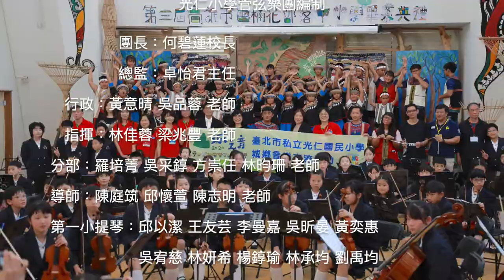2021四校聯合線上音樂會＿台北市私立光仁小學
1.臺北市109學年度音樂比賽實況
榮獲特優佳績
指定曲：Ｈaydn: Symphony No.104 in D major, Ｍovement 4th.
自選曲：Franz von suppé: Ein Morgen, ein Mittag und ein Abend in Wien
2山城之音－與『高雄巴楠花部落中小學』音樂交流演出
曲目：拍手歌
（巴楠花合唱團指揮：李昊原 老師）

光仁小學管弦樂團：
團長：何碧蓮 校長
總監：卓怡君 主任
行政：黃意晴 吳品蓉 老師
指揮：林佳蓉 梁兆豐 老師
分部：羅培菁 吳采錞 方崇任 林昀珊 老師
導師：陳庭筑 邱懷萱 陳志明 老師